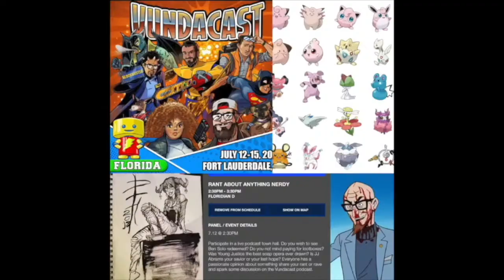Vundacast's The Babadook Review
On this weeks Vundacast we have an episode of Midnight MOVIE Matinee. Stephen and Danielle cower in fear at the sundance gem The Babadook with a long discussion on the intricacies of the film by Jennifer Kent.

Tweet the Show: @Vundablog or @Vundacast

Join us on Facebook by searching Vundablog.com

Catch us Mondays on our Internet Radio home the Radioactive Underground RADIATE.FM

and most importantly visit our home Vundablog.com